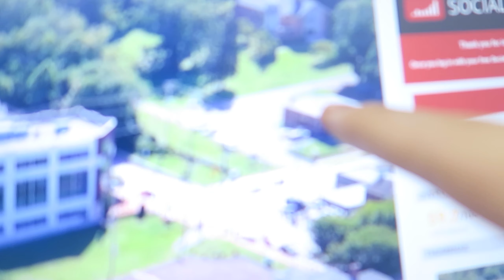Hurricane Ida Destroyed My Aunt's House... (Phoenixville, PA)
Hurricane Ida destroyed my aunt's house, one of many residents of Phoenixville that was hit by Hurricane Ida (weird part is we moved out of this town literally 2 weeks ago) The flooding caused by Hurricane Ida gave my aunt no choice but to evacuate from her home at 3 am this morning, leaving her house, and her car submerged in water.